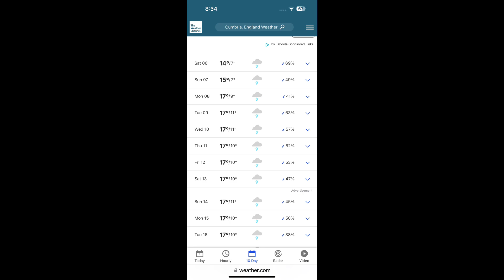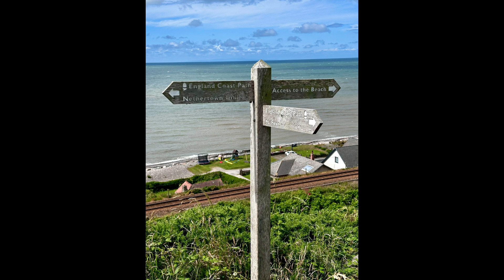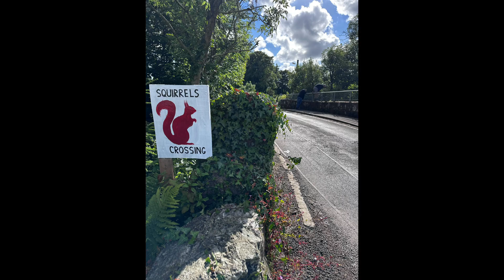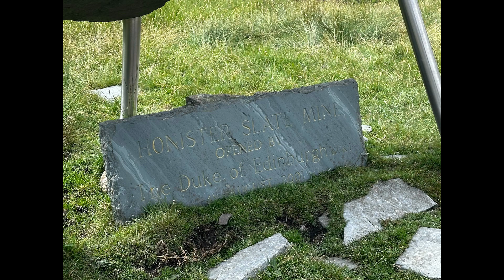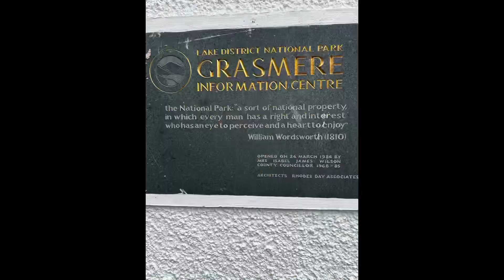#109 The Beginning of the Coast to Coast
As part of my Europe trip I’d booked a hike across England many times I thought I was crazy but here I go starting a hike I’d wanted to do for nearly 20 years.

This is the first of a few videos and takes me from St Bees to Ullswater